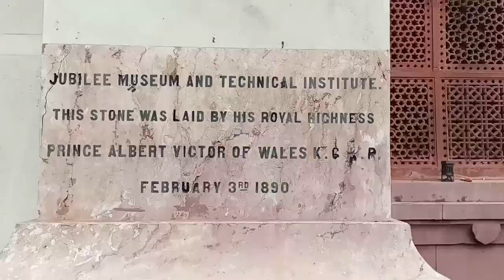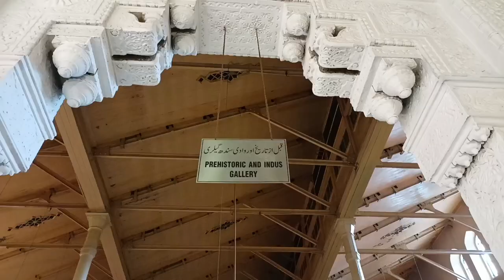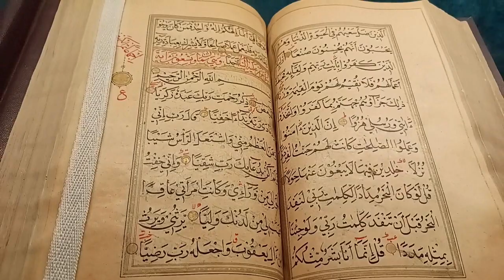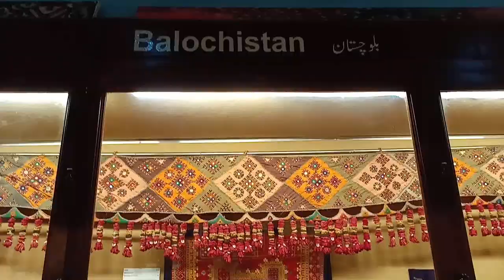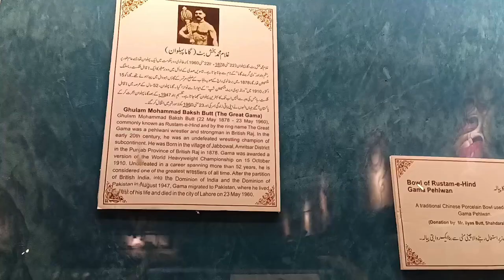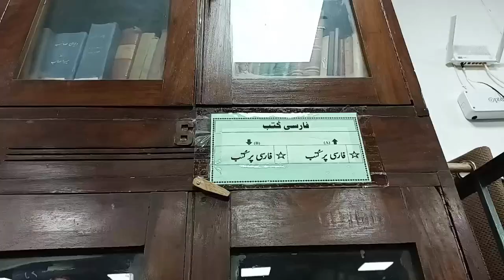Lahore Museum China Gallery, Gama Pehelwan Ka Piyala, Malika Victoria Ki Diary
IF you watch this video before visiting Lahore Museum you will know where exactly to look for all these mysteries and more…